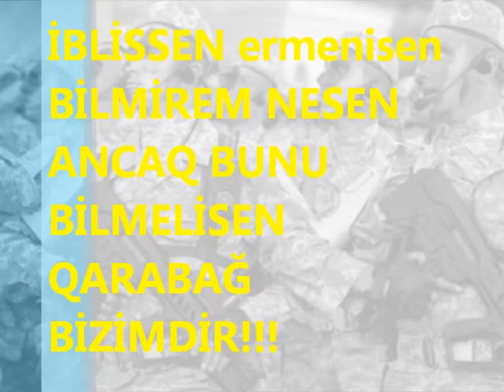Azerbaijan Force Army 2011 2012 HD